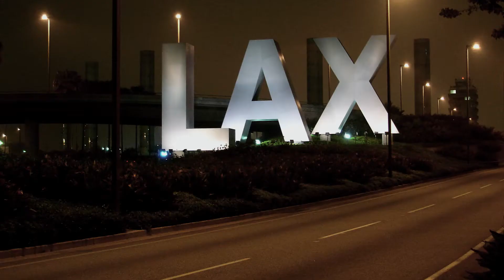Tracer Swift - [Stream Highlights]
Used Artworks:
Fight Or Mercy by TheDoodleFox

Songs:
Redbone - Come and get your love
Edith Piaf - Non, je ne regrette rien

Outro:
Bring Me The Horizon - Blasphemy